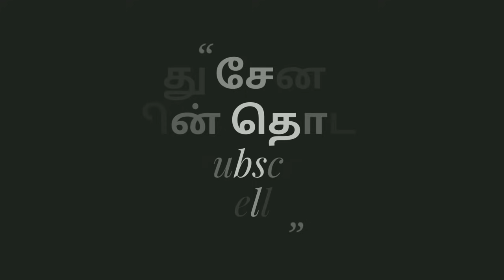நீயெல்லாம் பொம்பளையா காவல்துறையிடம் எகிறிய சொர்ணாக்காவை கிழித்தெடுத்த ரஜினி பழனியின் வீடியோ